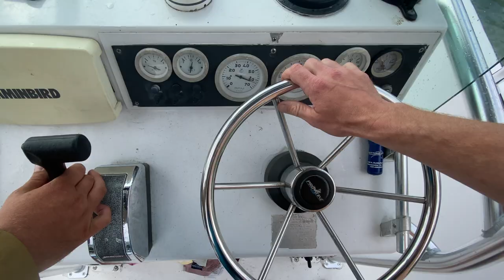Fishing Virginia Beach [2020]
Teamed up with Coastal Habits, we are out hunting and marking fish! Its going to be a great year of fishing and we're excited about the rest of the season!